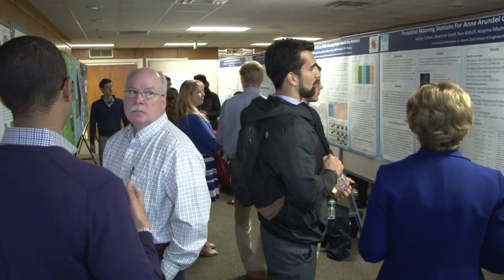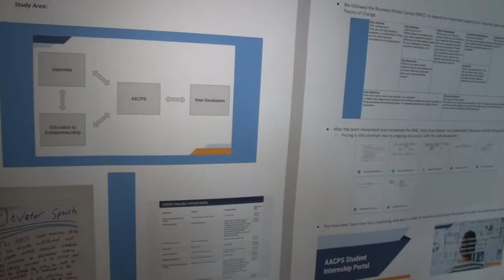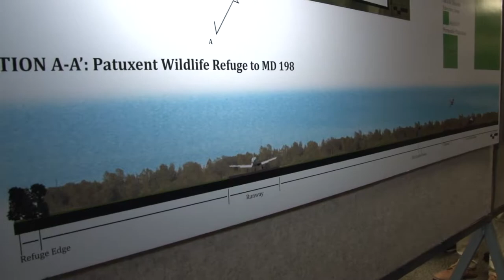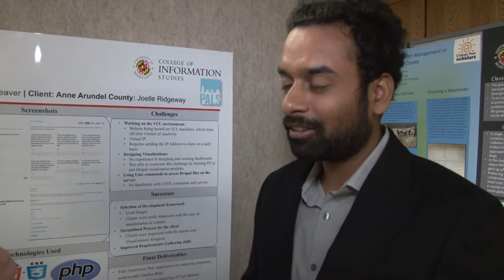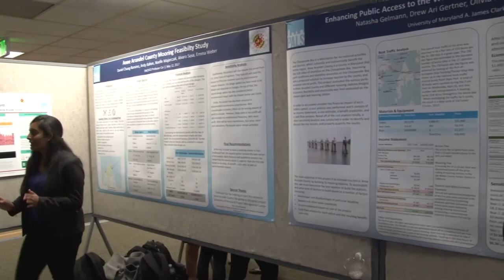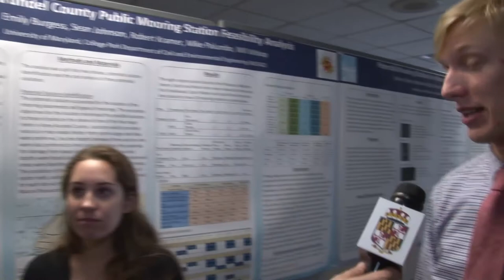P.A.L.S.: Partnership for Action Learning in Sustainability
P.A.L.S. presentation May 12, 2017